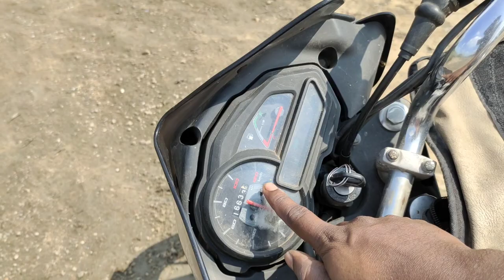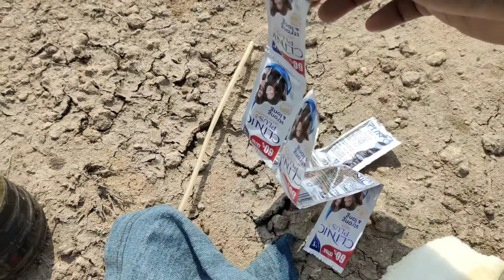sunday waterwash day,,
my interactive conversation